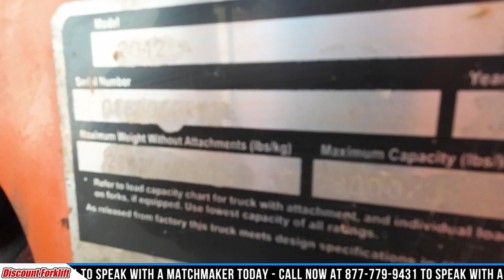SKYTRAK 8042 8,000 lb Diesel #8192 - Telehandler for Sale